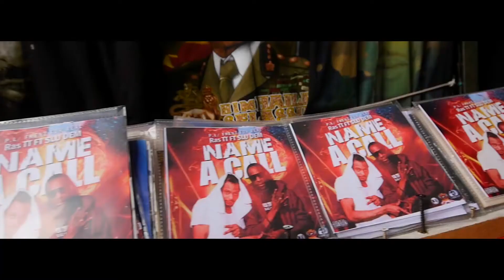Ras TT & Slu Dem - Name A Call [Official Music Video HD]